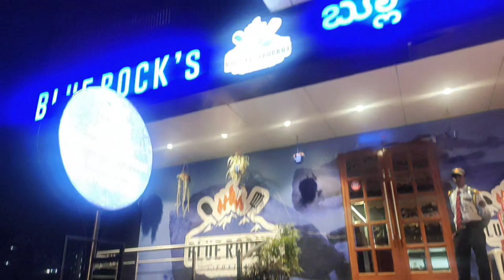Girls Day Out | Night Party - Hang Out | Skincare with Honey- Malai Face wash & Oil-Free Moisturizer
Heyi Guys Come Lets Enjoy with me in Girls Day out  and don't miss to try newly launched Mamaearth Honey Malai Facewash & Oil Fre Moisturizer .

My channel is all about Glam, hairstyle, makeup, Skin care, home made DIY,  Fitness, Health, Fashion, Haul, Collection , Shopping,  Hauls, Accessories, Product Reviews, ,  here you will get mostly all the topics covered.

I am Bangalore based Youtuber/ Beauty influencer.